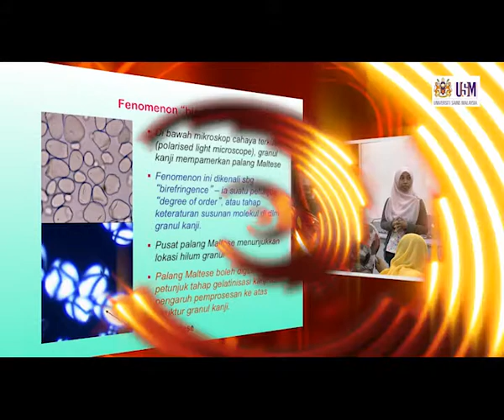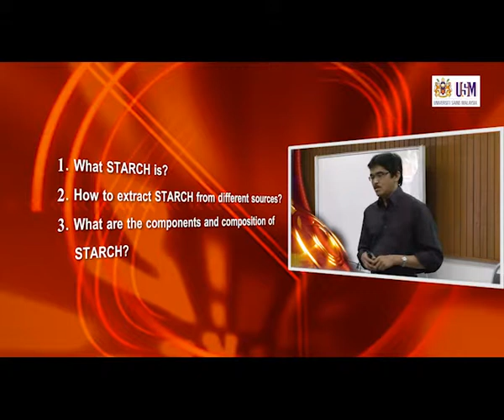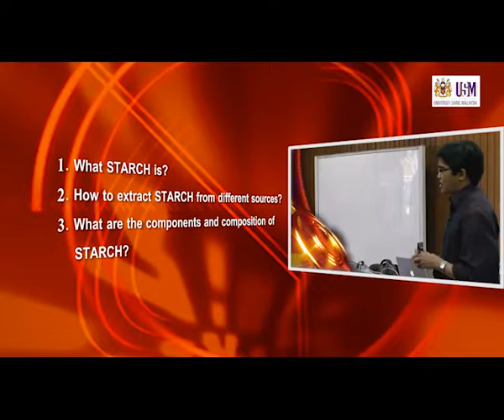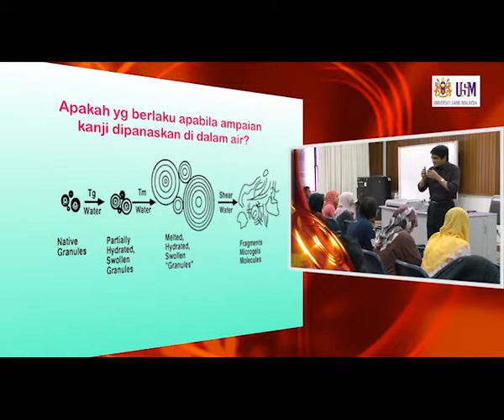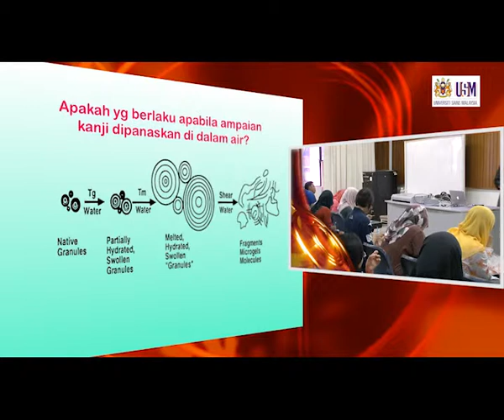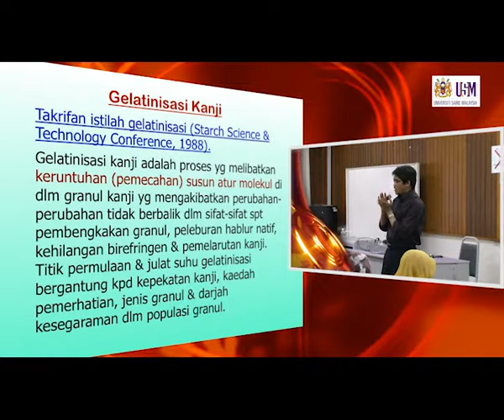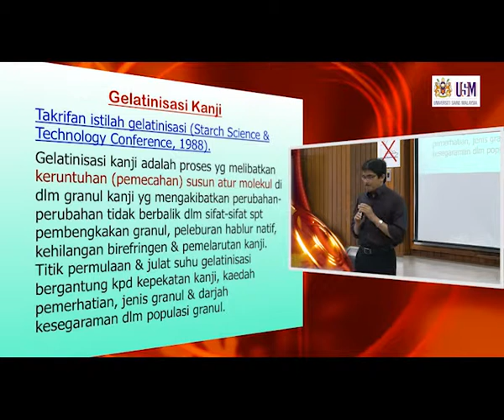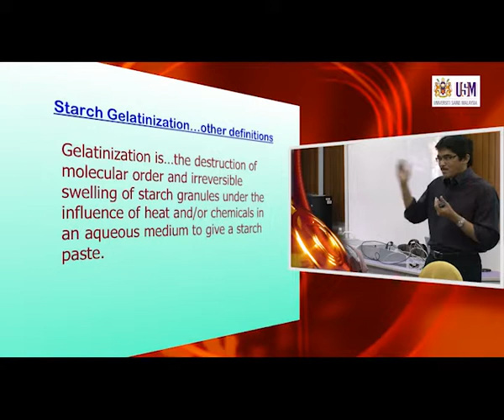IMK421: Lecture 3 ( 4th October 2012) — Molecular Organization & Granule Architecture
This presentation covers:
- Granule architecture
- Molecular organization of crystalline structure
- Starch gelatinization (Part 1)